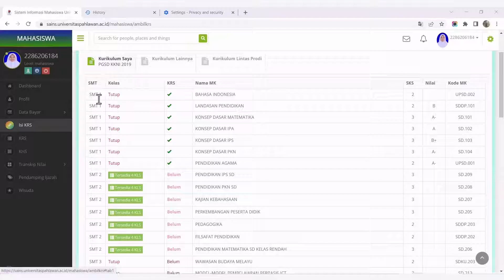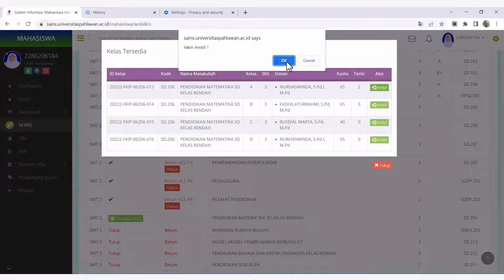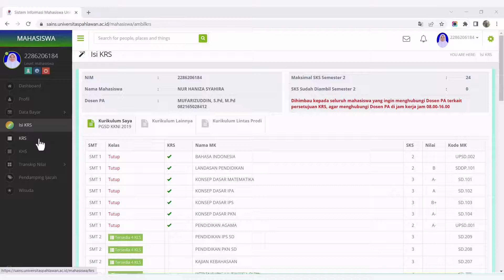Tutorial Pengisian KRS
Assalamualaikum, Hallo Guys..mana kemaren yang bingung cara pengisian KRS, Sini Admin Ajarin :)